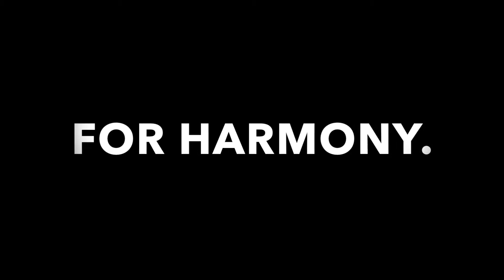Shaving My Beard and Visiting the Cave - Project Harmony # 23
In this episode we pass the time on this life on the beach doing simple things... Unfortunately i incorporate colouring my beard into the process and have instant regrets.

So time to get rid of it ...

we also visit the Cave!